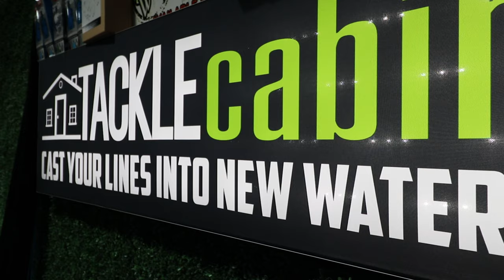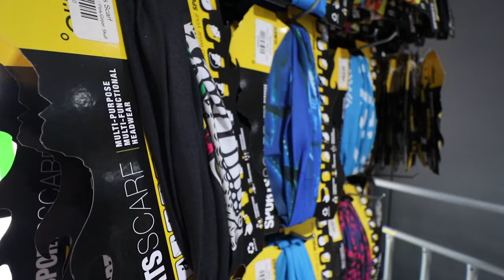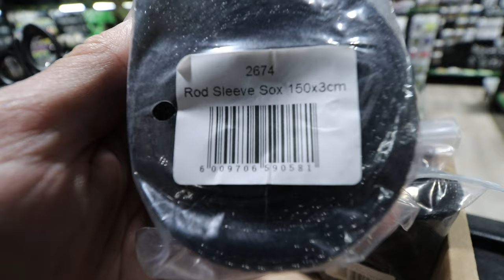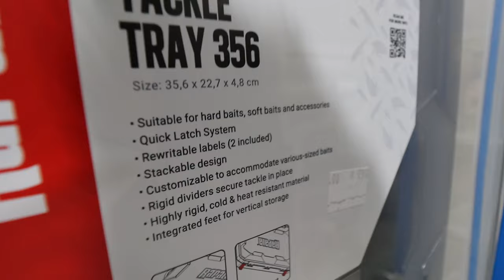Best Christmas Gift For Bass Fishing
These are my Top 10 bass fishing Christmas gifts that every fishing enthusiast needs in there lives.